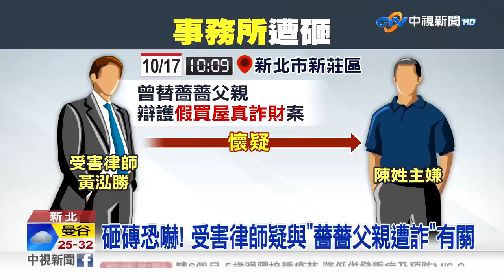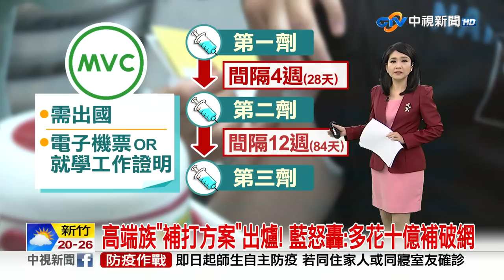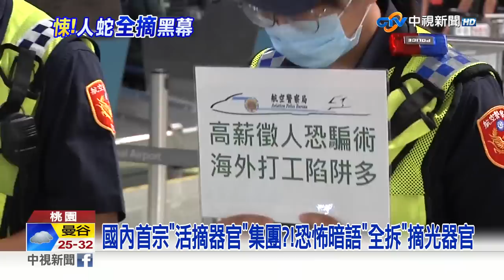20221019 1900 中視新聞全球報導